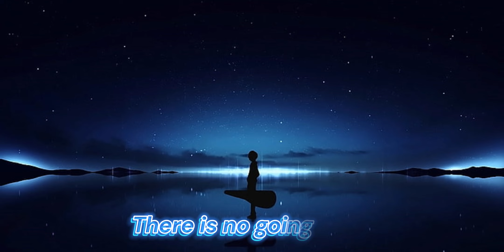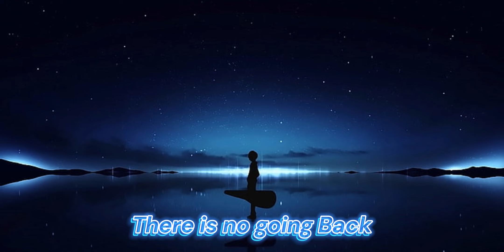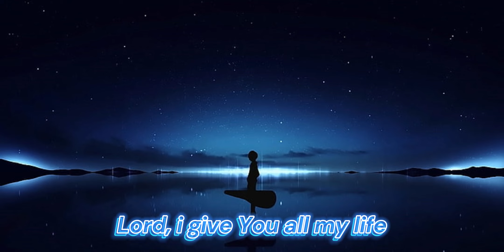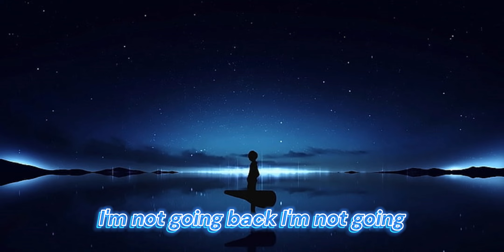Elshaddai Music - Choose You [ Nightcore Lyrics ]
John 15:16
16 You did not choose me, but I chose you and appointed you that you should go and bear fruit and that your fruit should abide, so that whatever you ask the Father in my name, he may give it to you. 16 You didn't choose me. I chose you.

You can also suggest to me a beautiful song of the Lord that glorifies him.
If I help you at least one moment with praise and worship, I will succeed in my goal.

Thanks to all of you. Have a great day with the Lord.
credit :
song: Elshaddai Music - Choose You | Feat. TJ Onoja | (Acoustic Version)